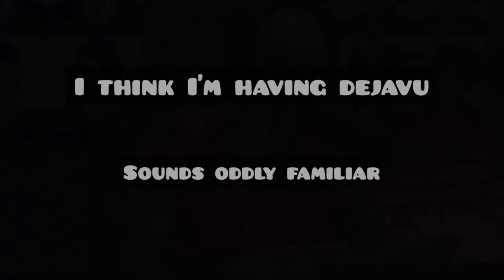Joe Rogan & Greg Fitzsimmons Almost Have An Exact Repeat Conversation On JRE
Grapefruitsimmons @GregFitzsimmonsComedy  goes to the exact same place when Joe brings up the story of his grandma. It's like watching your dad and uncle tell the same stories over and over but you love it!

"YOU CAN HIDE THE CANNOLI'S..."

Love when these two lean into the Boston accents and upbringing.